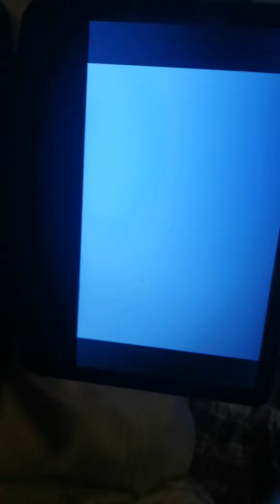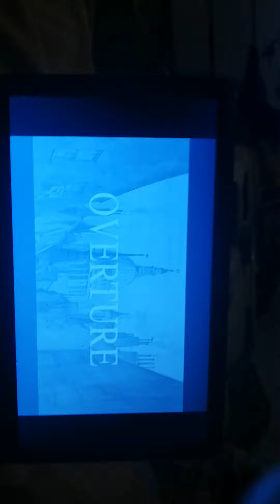Scott is working on the following dates